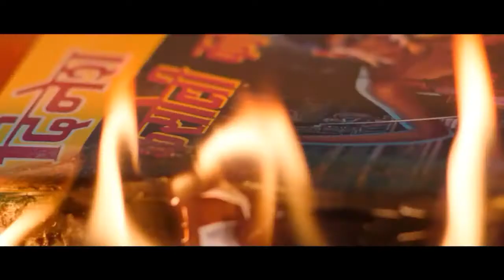HASEEN DILLRUBA 31 OCT SUN 12PM ON SONY MAX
HASEEN DILLRUBA 31 OCT SUN 12PM ONLY ON SONY MAX